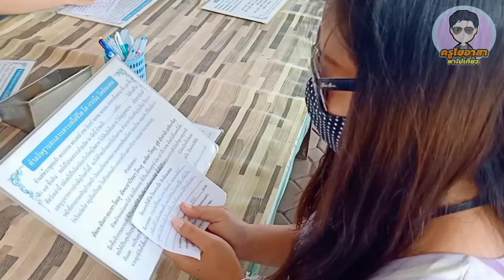วันขึ้นปีใหม่ ที่วัดไชยมงคล #2564 อ.เมือง จ.เชียงใหม่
ครูโยอาสาพาไปเที่ยว ตอน : ครูโยอาสาพามาทำบุญ ในวันขึ้นปีใหม่ 2564